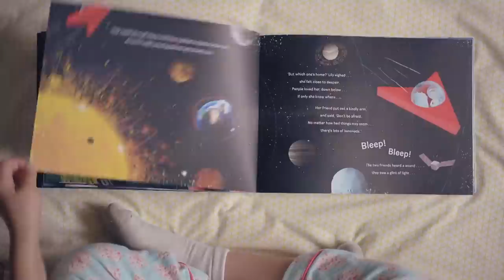The Incredible Intergalactic Journey Home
See how the wonderful new book from Lost My Name works.